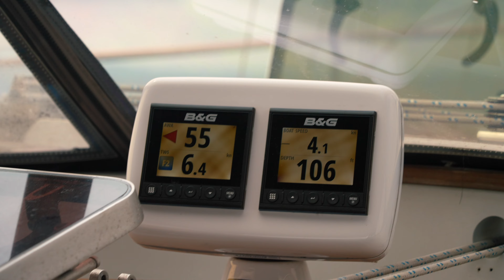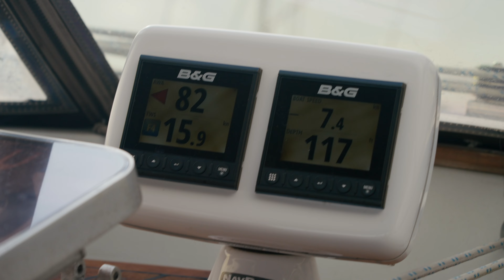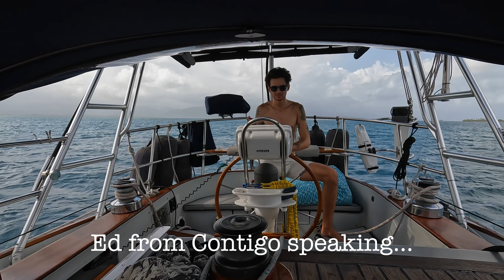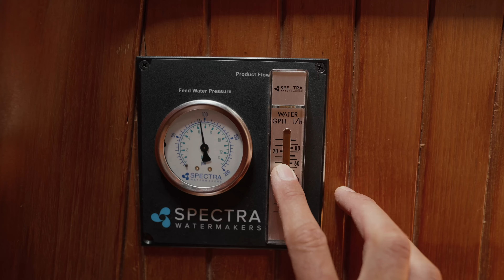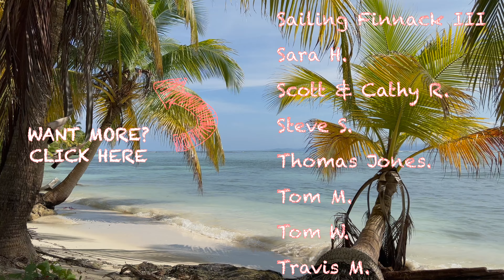We’ve Worked SO Hard for THIS Moment! (Proud!) EP. 100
Check out Captain Ky the Sea Glass Guy!
Facebook.com/SunsOutTonguesOut
Youtube.com/TheBoredPirate

We are in the San Blas Islands and life is GOOD. A regular yoga practice always means we’ve found balance in our lives again, and with calm crystal clear water, new friends, and the promise of a good meal together this evening, our shakedown cruise aboard Boundless couldn’t be better. After a slow morning, picking up some rediculously big loafs of focaccia bread we ordered last night, waking Ky from his beauty sleep to deliver his portion, and some tinkering with our outboard engine, we piled into our little dinghy, and set off in search of some cool beaches and reef to explore. But first theres something I would like to address…

On September 10 2021 we left Ashtabula Ohio, sailing our previous boat Seawind across Lake Erie to find the Erie Barge Canal, and travel across its 340 miles of bridges and locks to the Atlantic Ocean. I knew nothing of video production and had never used an actual camera, but always had my iPhone’s camera rolling because the thought of somehow capturing our adventures felt right. I left my work in my hometown, and when we left I was living on a small savings, with Katy’s remote online job being our only source of income. Our relationship was built on conversations of how we change as people with the passing of time. And when Katy told me “I got us, use this space in your life to create something new”,  I started making these videos for YouTube and set a goal of making 100 without complaint. I figured that would be about 2 years of weekly content, and enough time to see if I enjoy it, hopefully learn a thing our two about making them, and see if its possible to make some money. And now here I am, making my 100th episode.

SO much has happened since that first video in Tonawanda, NY and our channel is blossoming into something that I am more proud of week after week. Everyone watching our videos, whether you’ve been here since day 1 or if this is the first time you’re seeing my face, from the bottom of my heart, thank you.

[ BOAT SPECS ]
1984 Passport 42
Hull #33
Displacement - 25,000 lbs
Length - 42'
Beam - 12.75'

Boundless Repetition by Victor Lundberg
Everything Will be Just Fine by Daniel Fridell
Broken Clouds by Tellsonic
Laid-back Reverie by Tellsonic
Deep South
Bouncing Back by Dylan Stitts
Borrowed Matches
Come Back Again by Victor Lundberg